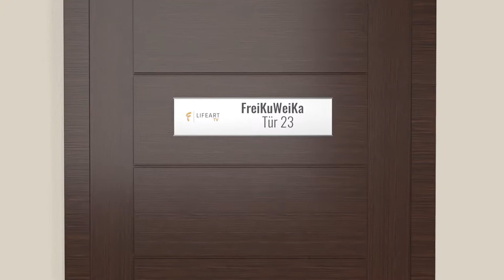FreiKuWeiKa 2020 - Tür 23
Damit morgen auch wirklich der Weihnachtsmann die Geschenke bringen kann spielt uns Freya hinter dem Türchen 23 das Lied "Morgen kommt der Weihnachtsmann" auf dem Cello vor. Viel Spaß damit und bleibt gesund!
Seit 2017 wird in Freital vom 1. - 24. Dezember täglich ein Veranstaltungstürchen an unterschiedlichen Orten in der Stadt geöffnet. Dabei kann man weihnachtlichen Geschichten lauschen, Musik hören und mitsingen, backen und basteln sowie jede Menge weitere Dinge erleben.

2020 organisieren das Soziokulurelle Zentrum LIFEART und Willi Papperitz (Whysker) den Weihnachtskalender zum vierten Mal. Diesmal können alle Türchen von zu Hause geöffnet werden, denn der FreiKuWeiKa findet digital statt. Jeden Tag gibt es auf LIFEART Facebook- und YouTube Kanal ein neues Video zu sehen. Eine Übersicht zu allen Videos gibt es auch

Videoproduktion: LIFEART-TV / Willi Papperitz